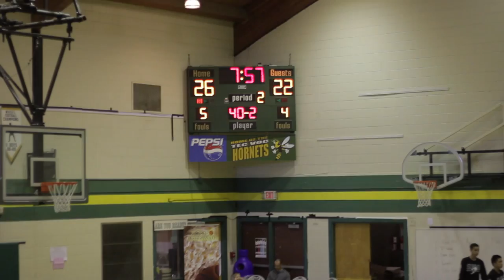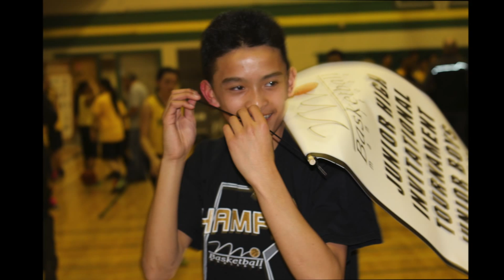Stanley Knowles Basketball Provincial Champs 2014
This video is about Stanley Knowles Provincial Champs 2014